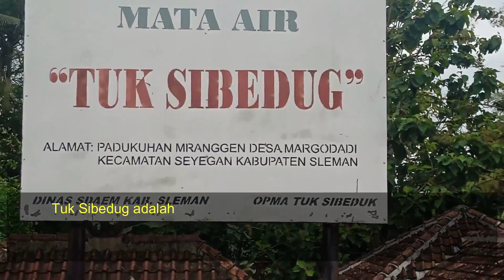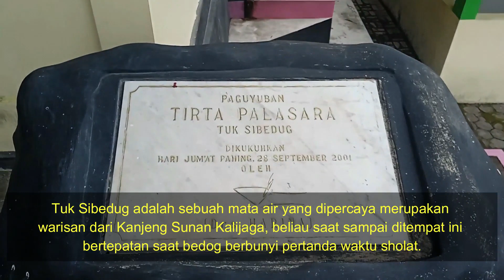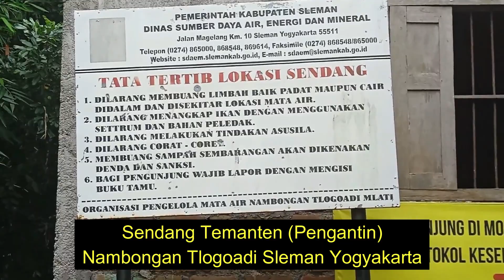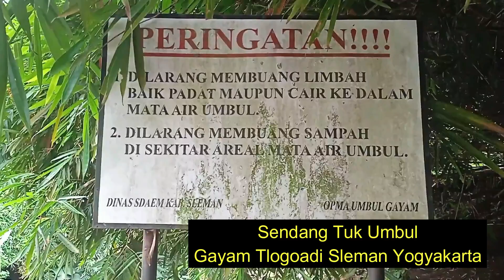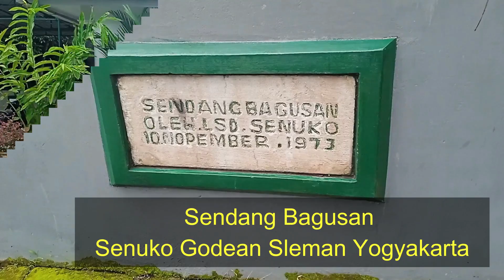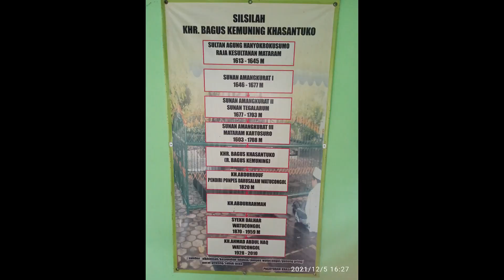Sendang keramat di Jogja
Menelusuri 4 sendang yang masih penuh misteri (keramat) diwilayah Kab. Sleman Yogyakarta kususnya di wilayah Sleman barat. Sendang merupakan mata air yang dipergunakan untuk kehidupan sehari hari masyarakat sekitar, terlepas misterinya kita perlu terus menjaga dan melestarikannya.